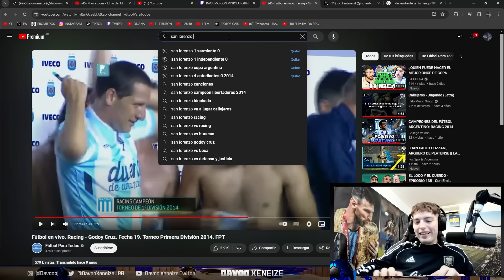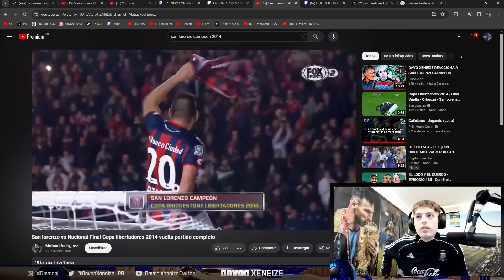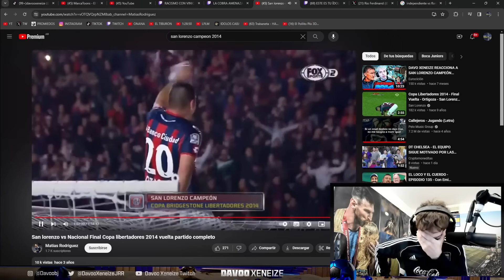DAVO XENEIZE REACCIONA a la FINAL de la COPA LIBERTADORES 2014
Davoo Xeneize reacciona a la final de la Copa Libertadores 2014 entre San Lorenzo y Nacional de Paraguay.